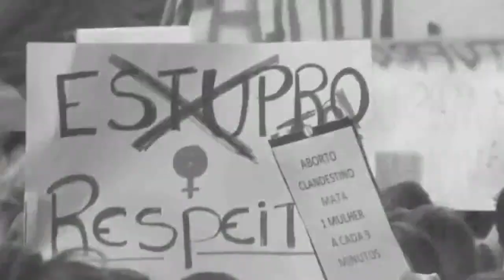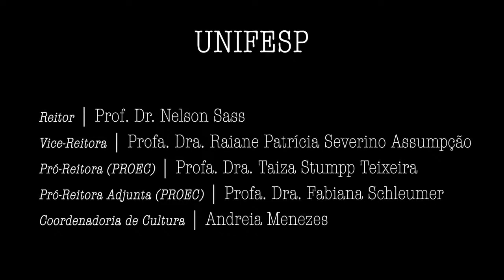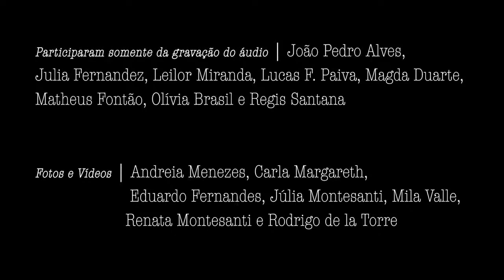Habilitações e Mercado de Trabalho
Palestra com o objetivo de esclarecer questões relacionadas às várias habilitações disponíveis para profissionais da biomedicina e seu mercado de trabalho.

Moderadora da Sessão: Julia Tezzei

Convidado:
Dr. Dácio Eduardo Leandro Campos, presidente do CRBM 1° região

Para concluir 75% de presença é necessário assinar presença em 4 palestras diferentes.

Todas as sessões serão transmitidas aqui pelo canal @UNIFESP, então ative as notificações para não perder nada. O evento disponibilizará gratuitamente um certificado de 27h complementares para aqueles que participarem de no mínimo 75% das atividades do evento, contabilizado pelo formulário de presença que ficará aberto até 30 minutos após a sessão acabar.

Aproveitem a Sessão!